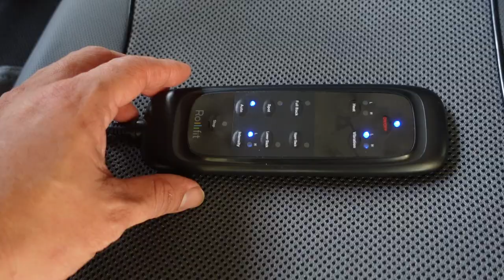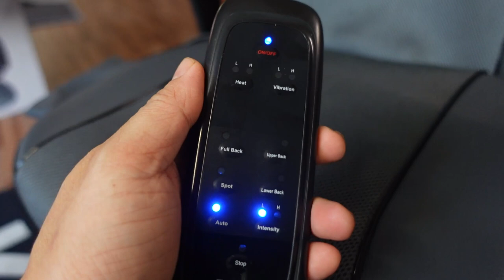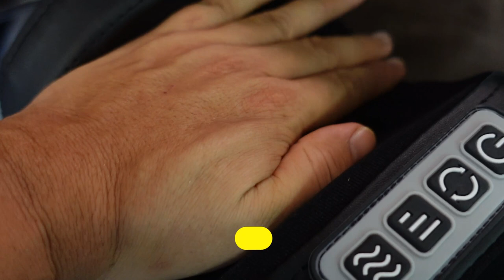รีวิว เบาะนวดหลัง และ เครื่องนวดเท้าไร้สาย Jowsua l T3B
ปวดหลังนั่งนาน ขับรถทางไกล ปวดน่องฝ่าเท้า ข้อเท้า หาเครื่องนวด ผมจัดมาชุดนี้ราคาไม่แพง คุณภาพดีเลย
Link
Jowsua Foot Massager เครื่องนวดเท้า พกพาไร้สาย
JOWSUA เบาะนวดหลัง